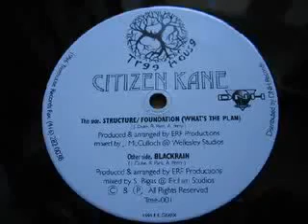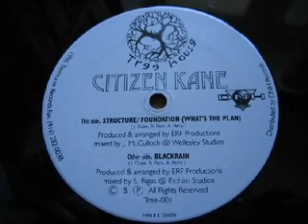Citizen Kane - Blackrain Dirty